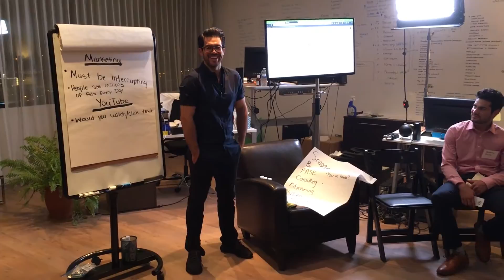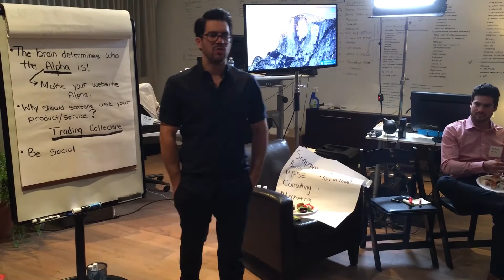Earning FROM Internet Explained